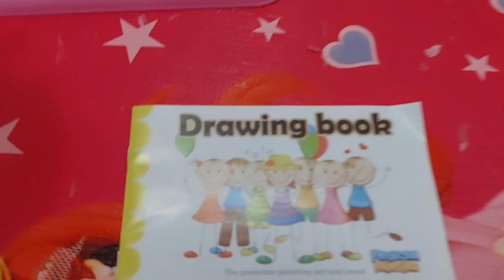MAINAN MEJA BELAJAR PROYEKTOR JERAPAH MELUKIS BUAH APEL BALON UDARA DAN AYAM | diandra navisha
bermain dan belajar melukis proyektor jerapah